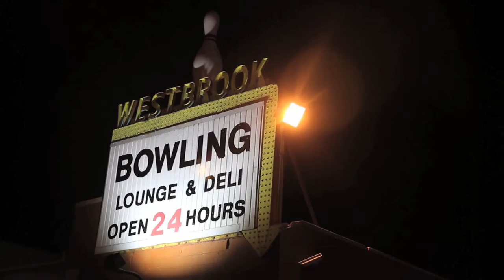Monday night at Westbrook Lanes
WHYY News Director Gene Sonn reminisces about dollar bowling night in Brooklawn, N.J. Video by Kimberly Paynter.